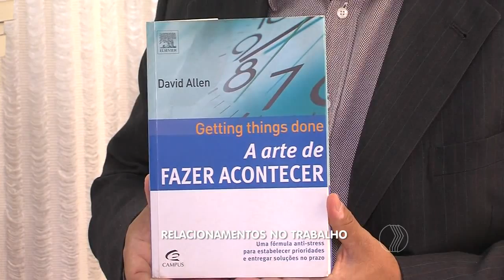BALANÇO GERAL - Dicas: relacionamentos no trabalho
O repórter Marcelo Calfat traz dicas sobre relacionamento com os colegas de trabalho.